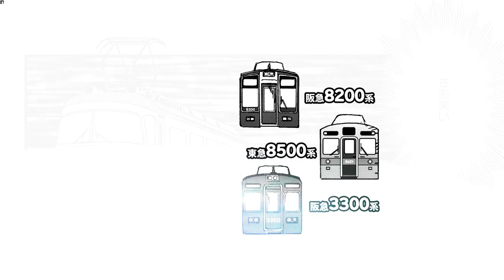東方電Dグランプリ 東急田園都市線(ダウンヒル)2 十六夜咲夜vsパチュリー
リクエストはコミュニティへお願いします